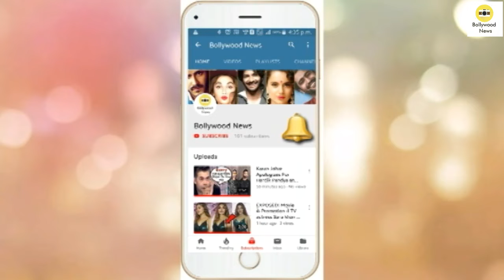Shilpa Shetty Launches Salman Khan's Dus Ka Dum Show COPY 'Lagao Boli' With Husband Raj Kundra